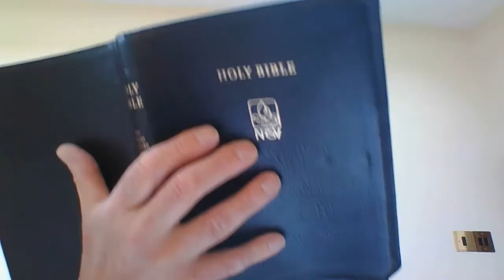A Short Eucharist for Pentecost Sunday 2020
Revd Helen leads our service for the Feast of Pentecost.